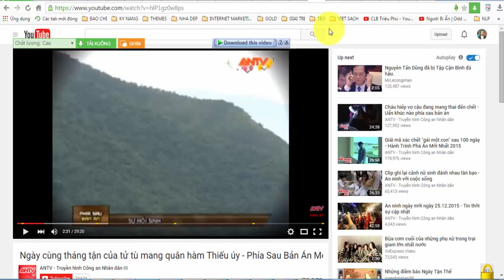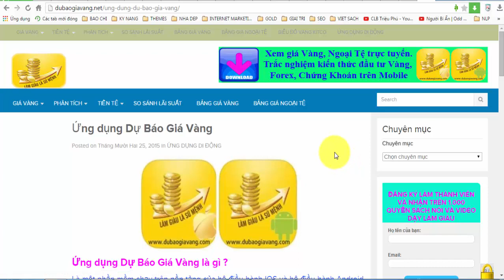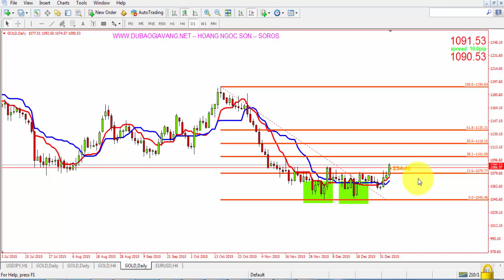Giá Vàng Hôm Nay - Bản Tin Số 4 - Phân Tích Xu Hướng Giá Vàng Tăng Mạnh Trên Thị Trường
►Giúp bạn có thể kiếm thu nhập bình quân trên 50USD/ngày :
XEM TRỌN BỘ DANH SÁCH PHÁT :
2. Review SÁCH KINH DOANH
3. [SƠN FOREX] - ĐÀO TẠO ĐẦU TƯ FOREX :
4. ĐẦU TƯ THÔNG MINH
5. Chiến Lược Giao Dịch Forex
6. Tư duy làm giàu